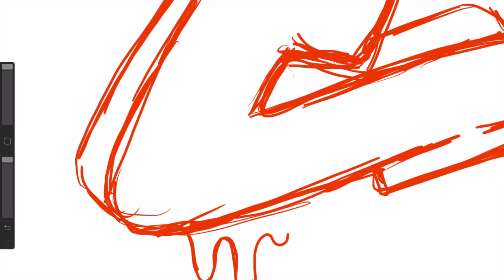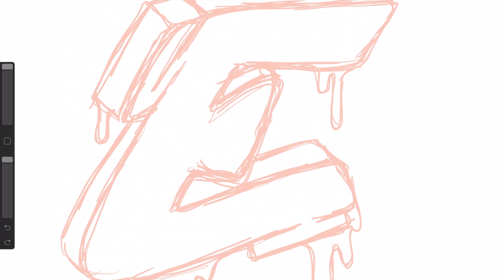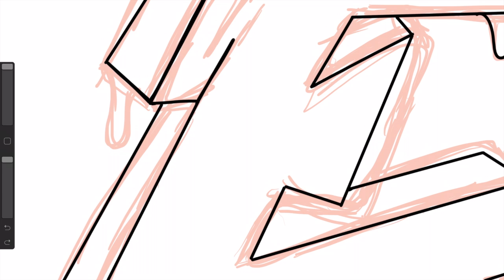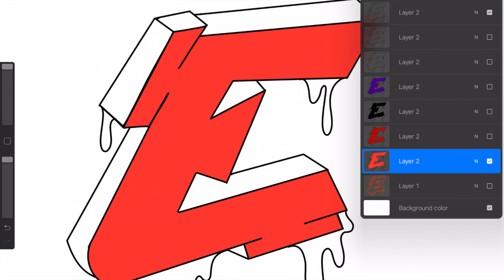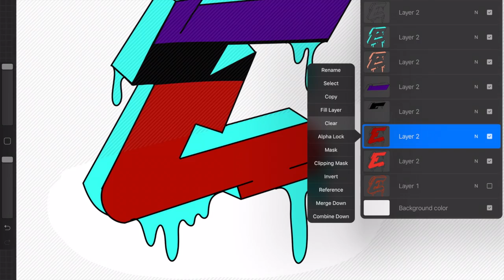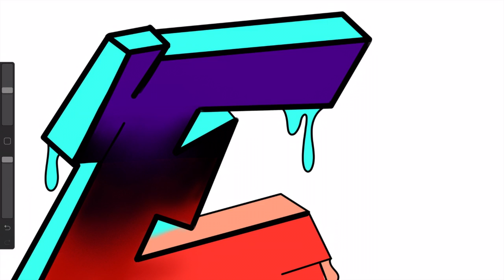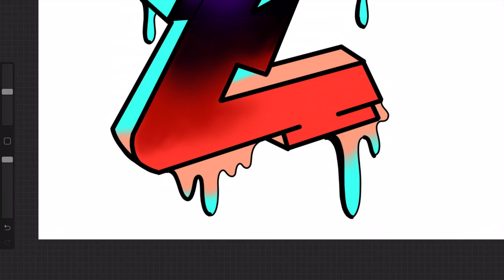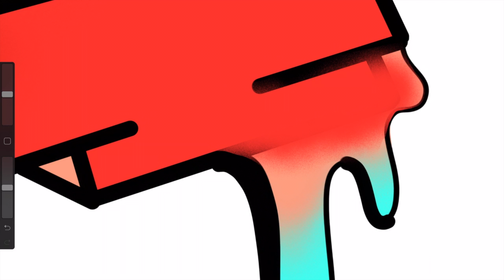HOW TO DRAW GRAFFITI LETTER E : PROCREATE APP : IPAD PRO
Drawing graffiti style E on iPad Pro

Be Blessed
Stay Blessed